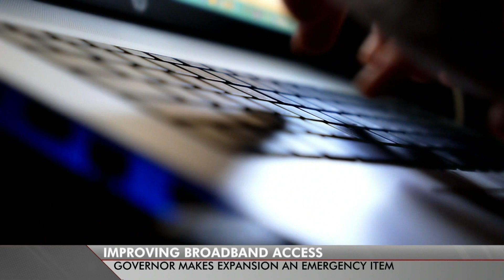State of Texas: Broadband Bipartisanship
Better Broadband – An emergency item to expand and improve broadband access in Texas brings out bipartisan support